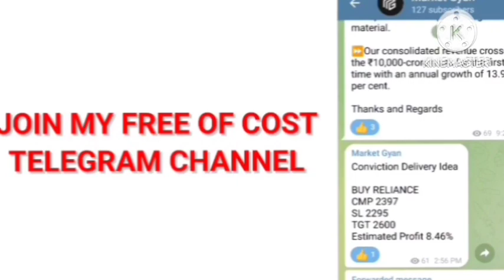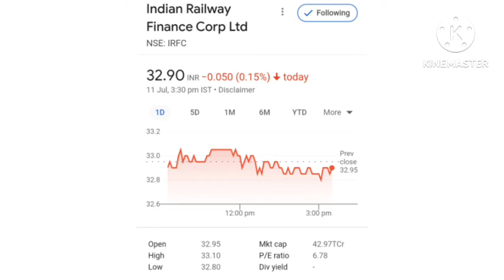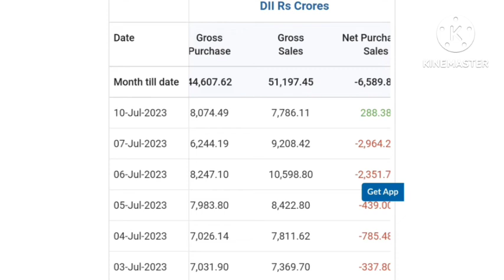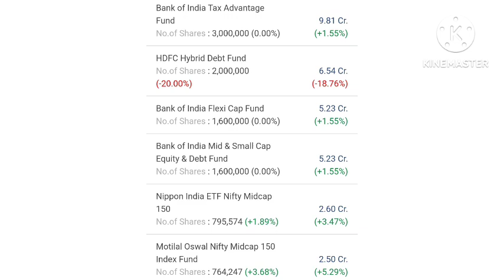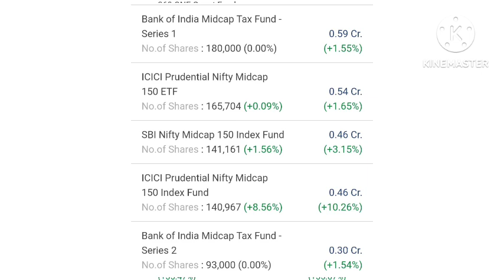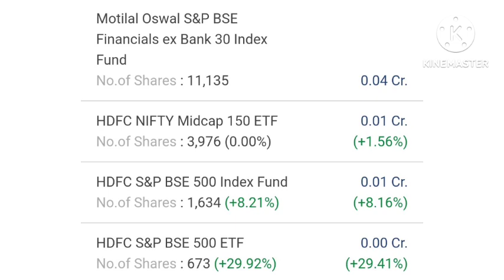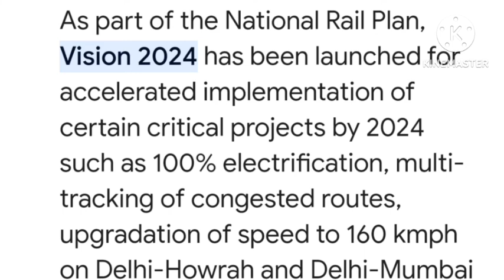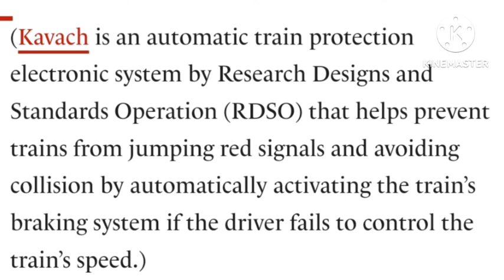🔥 IRFC stock news 🤑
Description